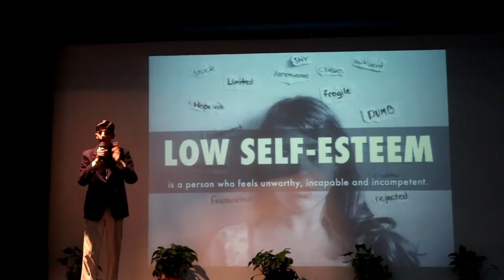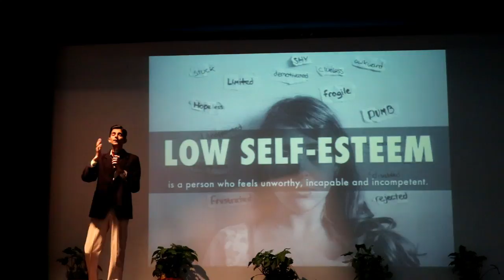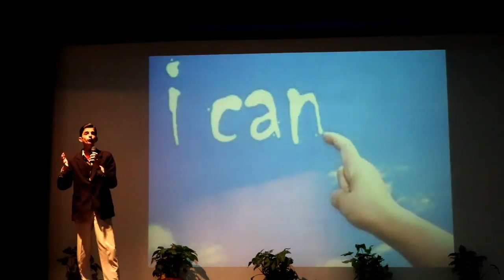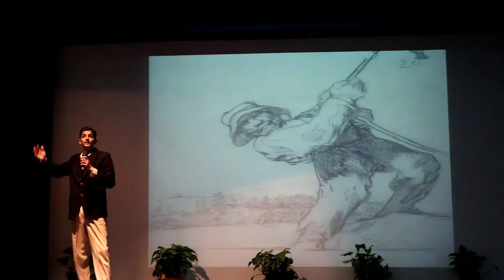Self-esteem | Naman Bakshi | Bhavan Vidyalaya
Self-esteem gives you the motivation to stay positive all the time and this is what this talk tells you about.

He is a great student who knows what message he wants to share with the world and how to do it!